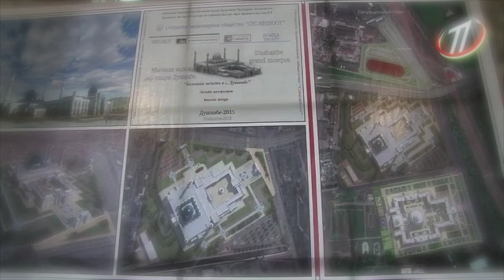Э.Рахмон строит крупнейшую мечеть в Азии